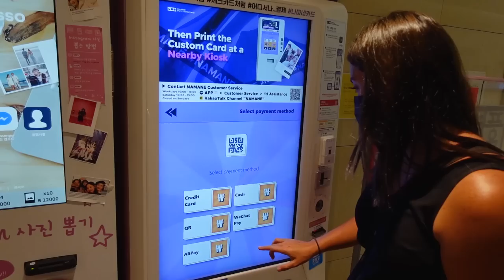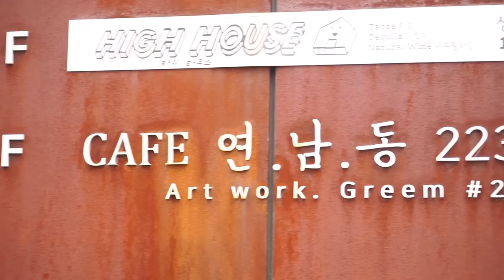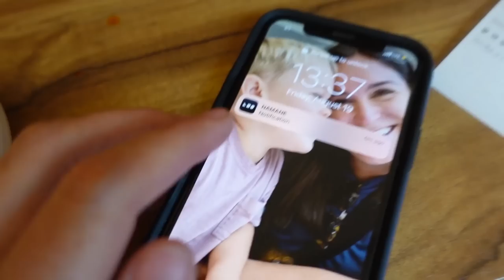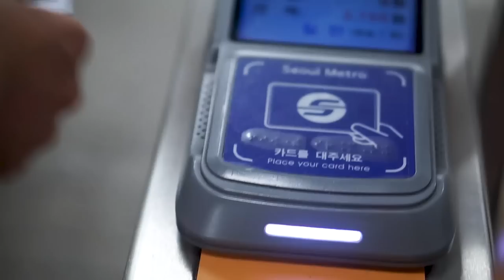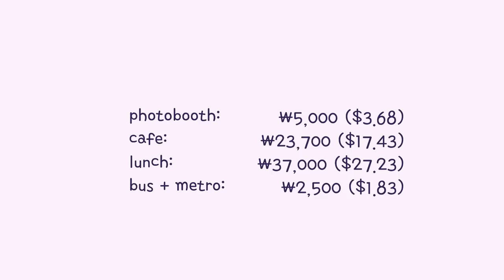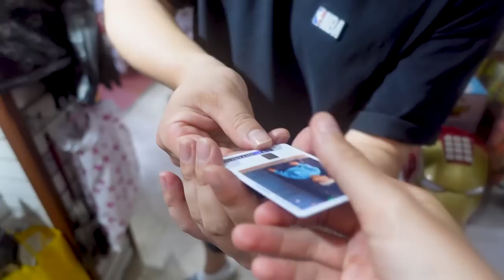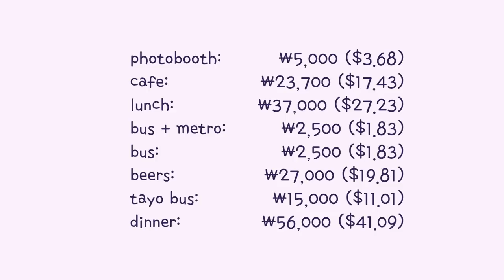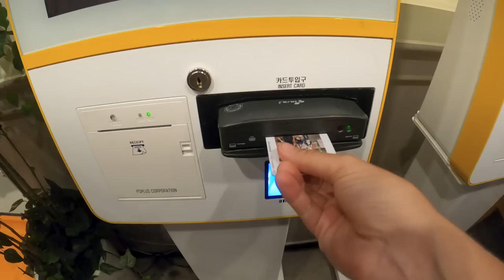DAY OUT IN SEOUL FOR ₩200,000 🇰🇷 using Namane cards! (Seoul vlog, 서울 브이로그)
In this video, we plan (or…don’t plan) a fun day out in Seoul for a family of three for ₩200,000 (about $150 US.)

Big thanks to Namane Card for making this fun day possible!

If you like our videos are interested in supporting us in continuing to make them, feel free to buy us a coffee to keep us going:

CHAPTERS:
00:00 Intro
01:43 Our first “selfie studio”?
03:52 A 2D cafe?!
05:06 Pay it forward
08:51 Coffee break
10:01 Transit balance + afternoon plans
11:26 Uh oh…
12:27 War Memorial
15:39 On the hunt for KBBQ
17:25 Tayo, Tayo!
19:03 Where’s the beef?
21:50 It wouldn’t be a day out without dessert…
24:54 How did we do?